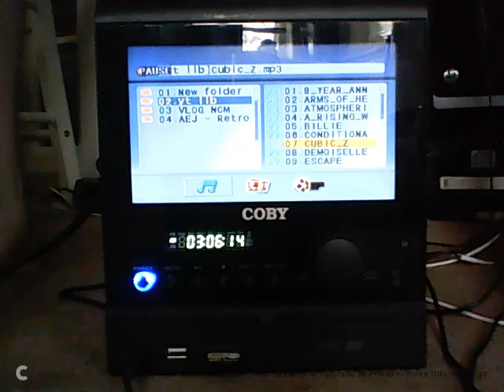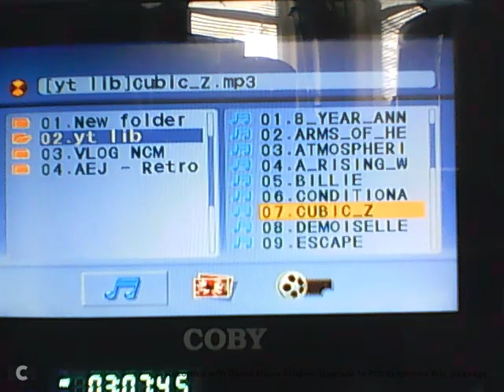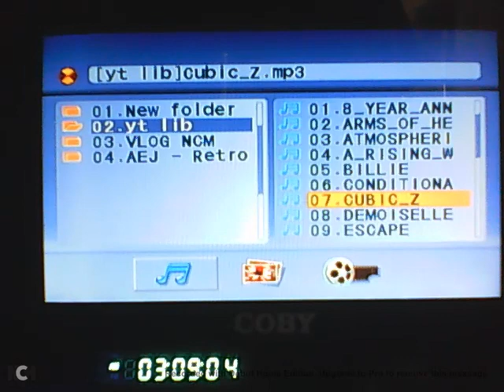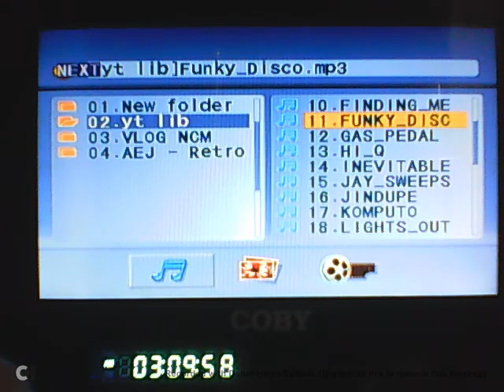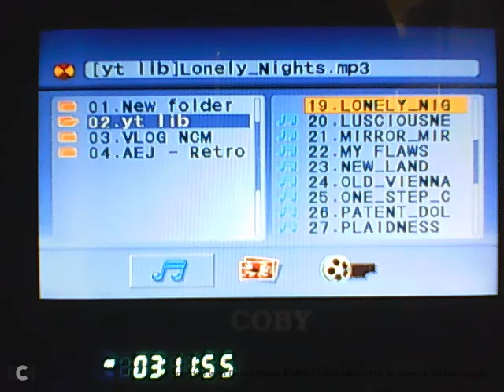YT's Audio Library - Coby DVD/SD/USB Player/TV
Cubic-z & Lonely Nights.